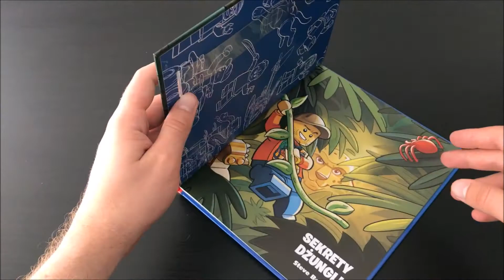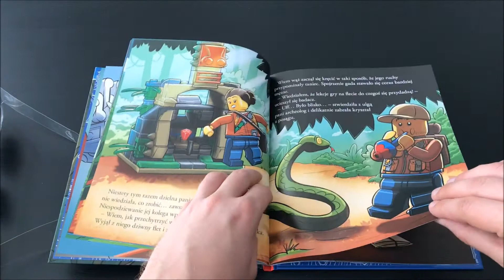LEGO CITY - SEKRETY DŻUNGLI - RECENZJA!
Dzisiaj mam dla Was recenzję kolejnej książki LEGO z wydawnictwa Ameet - "Sekrety Dżungli". Bardzo ładne wydanie, dwie minifigurki, dobrej jakości papier. Czego chcieć więcej? Zapraszam do oglądania!:)